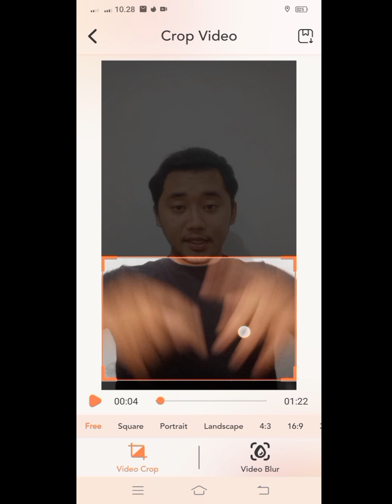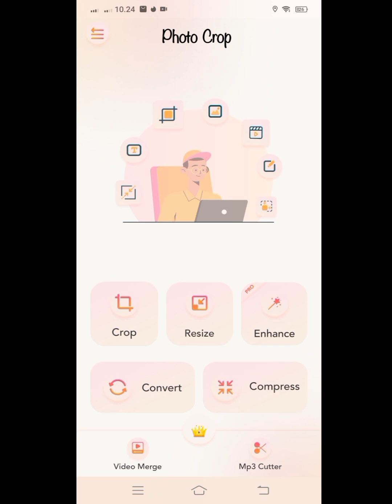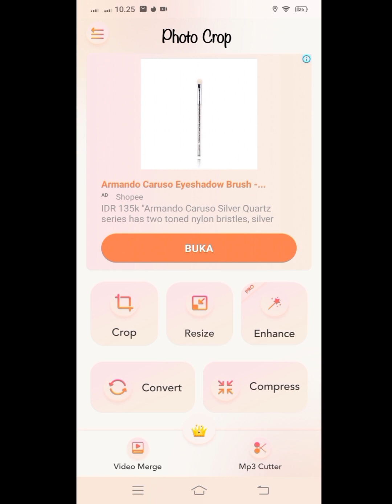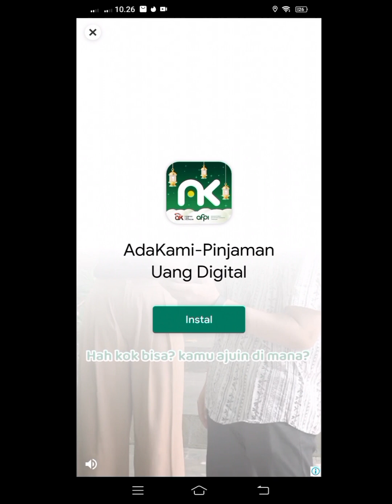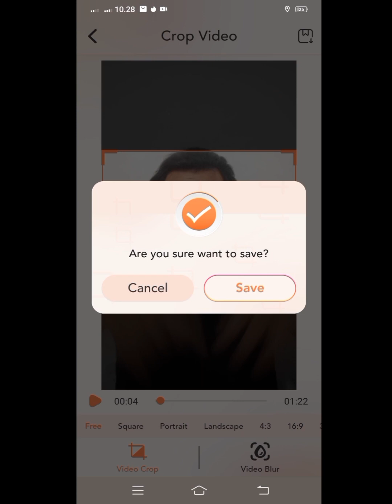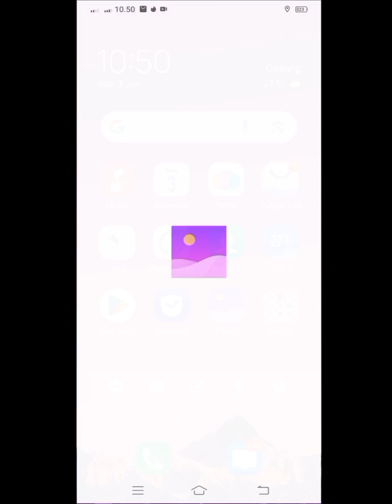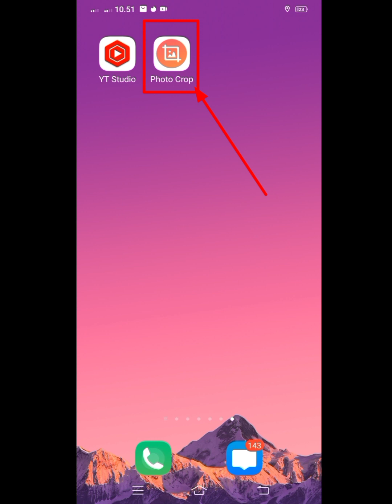Aplikasi pemotong ( crop ) video gratis tanpa topup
ok guys

link aplikasi👇

Try Image Crop for Crop Images and Videos with amazing features Download app now from given link